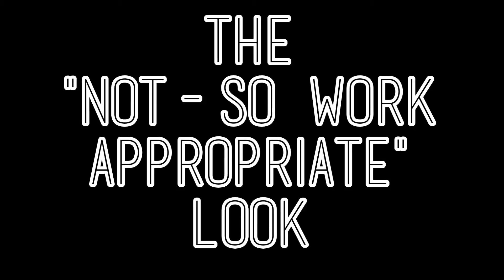Styling Bandanna Chokers // halleelu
↓ OPEN ME FOR DETAILS ↓

The "Sandy from Grease" Look:
Top- H&M
Bottoms- rue21
Bandanna- rue21

The "French Artist" Look:
Top- rue21
Cardigan- Target
Bottoms- Forever21 / DIY
Bandanna- rue21

The "Work Appropriate" Look:
Top- Target
Bottoms- Goodwill
Bandanna- rue21

The "Not-So Work Appropriate" Look:
Top- Goodwill (originally Express)
Bottoms- Forever21
Socks- rue21
Bandanna- rue21

Instagram & Twitter: @halleelu

Thank you all so much for watching & supporting me! Have an awesome weekend!!! Much love ❤